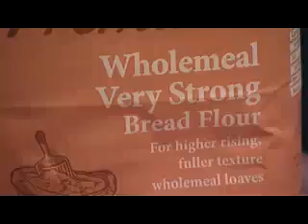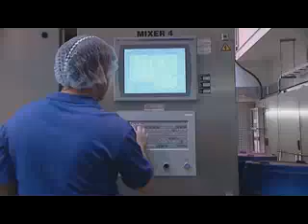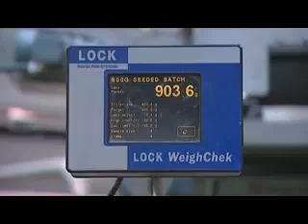The industrial bread process (7-11 years)